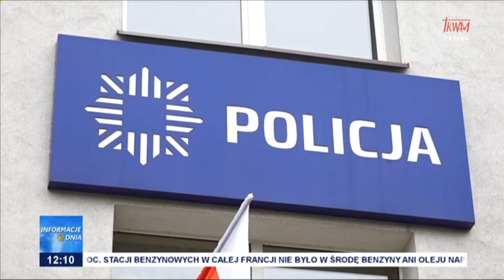CZŁONKOWIE GRUPY PRZESTĘPCZEJ ZATRZYMANI